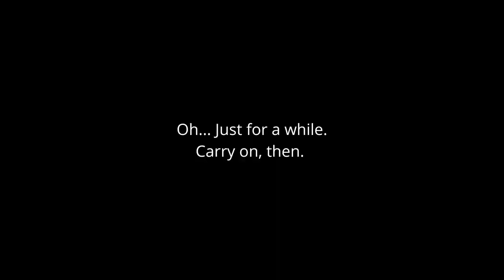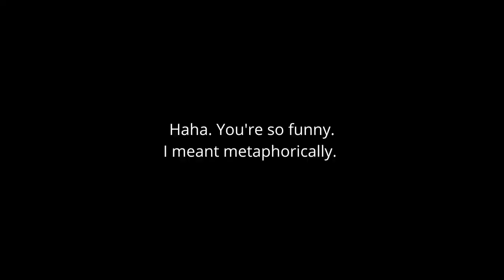Tired? Cranky? Done? You Need to Fill Your Cup - And Eat Berries | Homestead VLOG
I have been so cranky and tired lately, and it's because I need to recharge. Maybe you do too. What fills your cup? What would you cut out of your life? Put in your life? Thanks for being here, as always. It means a lot to me.

Thanks for hanging out with me (and weeding) on our 5 acre homestead in Kentucky, USA zone 6b.